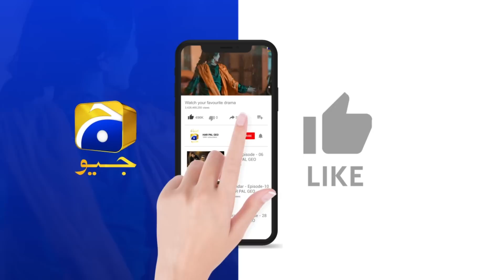Siyani Episode 121 | 𝐁𝐞𝐬𝐭 𝐒𝐜𝐞𝐧𝐞 𝟎𝟒 | Anmol Baloch | Mohsin Abbas | Saniya Shamshad | HAR PAL GEO